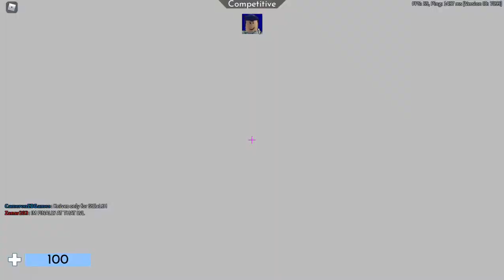Be A StEaLtHy PlAyEr ! ! ! !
👨🏻‍💻Be A StEaLtHy PlAyEr On ArSeNaL👨🏻‍💻